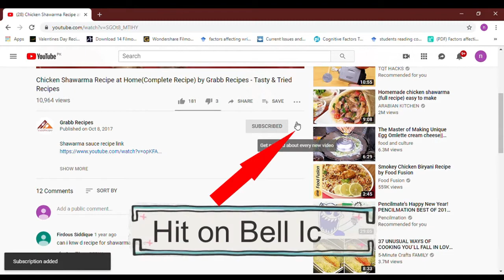Egg Masala Paratha Roll By Grabb Recipes -Tasty & Tried Recipes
How to make Egg Masala Paratha Roll

Egg Masala Paratha Roll